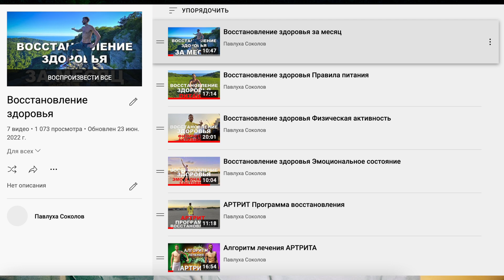Ревматоидный артрит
Сайт для Регистрации на Программу

Первая помощь при Артрите. Как остановить воспаление?
Первая помощь это не приём глюкокортикостироидов или метотрексата, а пересмотр своего образа жизни в плане питания, физического и эмоционального состояния.

Необходимо исключить все рафинированные джангфуды и заполнить рацион натуральными растительными необработанными продуктами.

Прежде всего стоит исключить
1. Рафинированный сахар в любом виде
2. Все молочные продукты
3. Все виды хлебобулочных изделий
4. Все мясные изделия и птицы, свинины, говядины
5. Яйца и рыбу

Исключите высокоинтенсивную физическую нагрузку

Избавьтесь от лишнего стресса
Этого хватит на первое время.

Тайм коды
00:00 Приветствие
01:00 Факторы провоцирующие воспаление Артрита
01:27 Питание при Артрите
02:50 Физическая нагрузка
03:40 Медицина не поможет